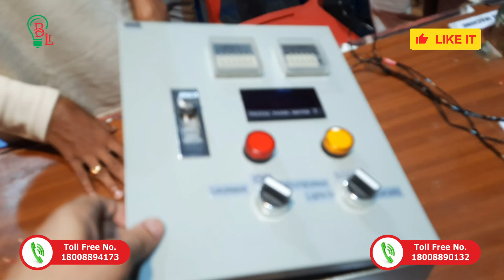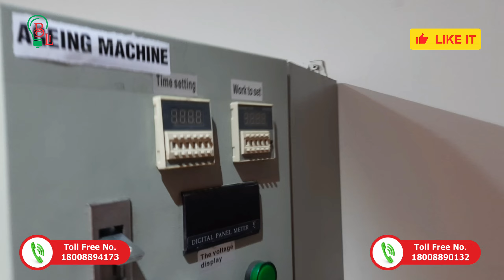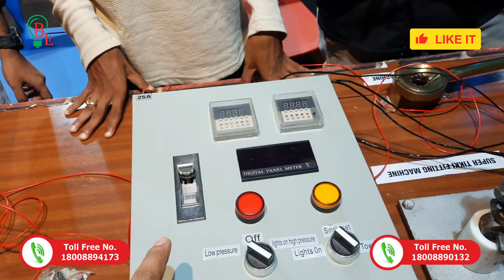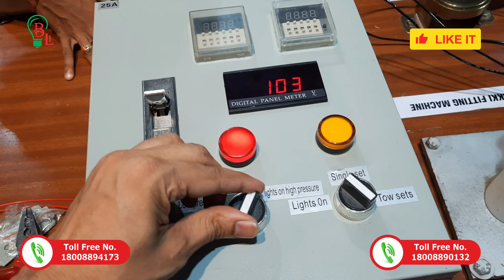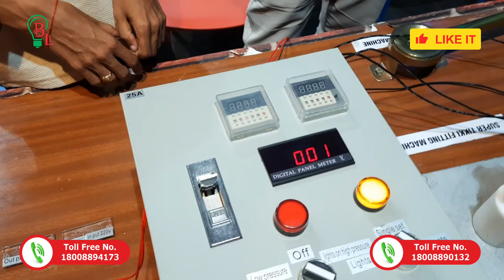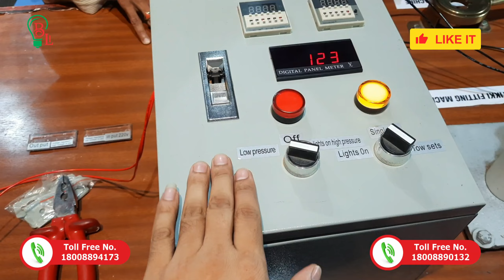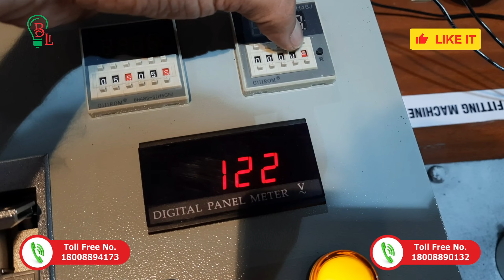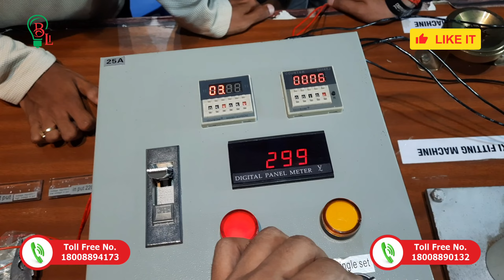Ageing Machine connection & SET UP कैसे करे | LED Bulb Testing || LED BULB Replacement कम कैसे करे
Bhagwati Lighting Industries
H-4, Gate No. 4, Udyog Nagar,
Near Udyog Nagar Metro Station,
Metro Pillar No. 320,
Indian, New Delhi - 110041, Delhi, India

Toll Free :- 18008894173 (for led bulb raw material)

Bhagwati Lighting Industries is one of the biggest manufacture and
supplier of LED Products & LED tubes / bulbs and Raw Material in
Delhi-NCR since 1995. We are the manufacturer and distributor of
high quality LED lighting solutions for industrial, retail and office use.
We supply the finest LED Products - Panels - Battens - Flood Lights - Bulbs
- Spot Lights - Down Lights, LED Driver, Housing, All type of raw material etc.
with latest new products coming in every month be sure to visit us often,
we will not be beaten on price for same quality products.

We Bhagwati Enterprises, established in 2009 are engaged in manufacturing,
supplying and exporting of all types of LED Bulb Packaging Box,
LED Light Packaging Box,etc in Delhi and all over India.
We are the No.1 manufacturer and supplier of Printed LED Boxes
and Customized LED Bulb Boxes of all wattage since last 14 years.
More than 5000 satisfied Packaging customers are joined with us.

Toll Free :- 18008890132 (for led bulb packing box)

led bulb blinking problem
led bulb banane ka tarika
9w led bulb
9w dob led
9w led bulb raw material
9w led bulb repair
t5 tubelight
t5 tubelight repair
t5 tubelight connection
t5 tubelight installation
smart led bulb
fancy light